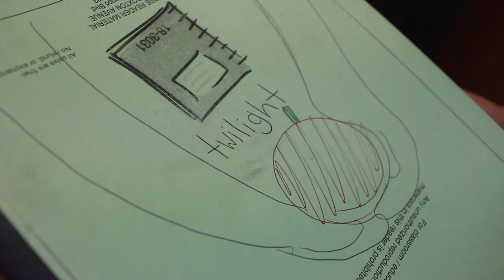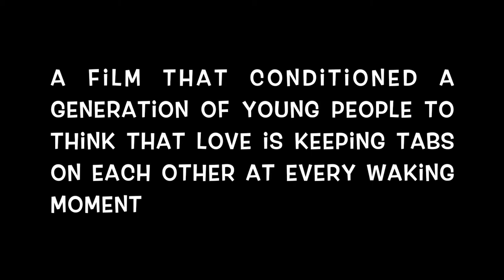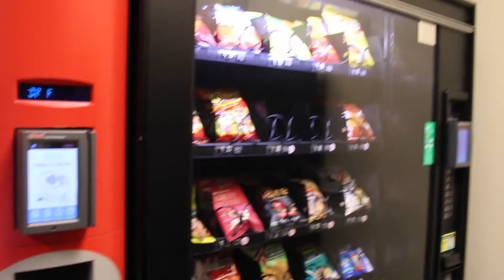UCLA Circle K | Spring 2018 House Videos: Twilight Honest Trailer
Earth House

Follow UCLA Circle K!

About UCLA Circle K:

Circle K International is a collegiate community service organization that upholds 3 tenets: service, leadership, and fellowship. UCLA Circle K was chartered in 1974 and has been serving the community and building a group of student leaders since. The college club is only one part in the larger organization, contained within the Metro division (Greater Los Angeles region), and that within the California-Nevada-Hawaii district.